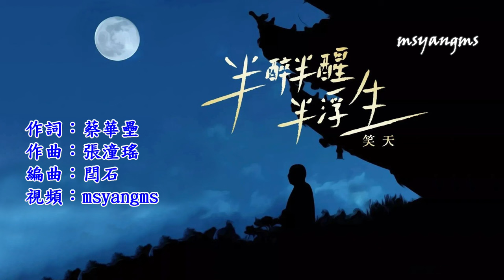半醉半醒半浮生 笑天（好聽）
半醉半醒半浮生 - 笑天
作詞：蔡華壘
作曲：張潼瑤
編曲：閆石

千姿百態皆逃不過世俗
嘗遍天下唯有苦中苦
紛擾的世界迷茫的路
讓多少人對生活麻木
為了夢想而紅眼的賭徒
撞碎南牆以後才醒悟
名利的人們有點糊塗
平淡何嘗不是福中福
在人間半醉半醒半浮生
一路磕磕絆絆不過一場夢
借歲月的風吹散莫名的痛
聲聲加油淹沒紅塵中
何必強求所謂得失皆是命
看世間熙攘各自奔忙匆匆
迷茫的追逐所謂的成功